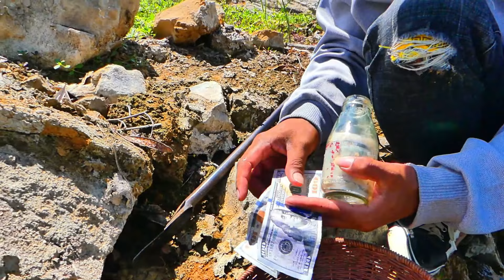The Explosive Secret of Gold Pearl Crystal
Unlock the amazing properties of Gold Pearl Crystal with this explosive secret! Discover its powerful healing and balancing abilities for the mind, body, and spirit in this enlightening video. You won't want to miss out on this revolutionary crystal.